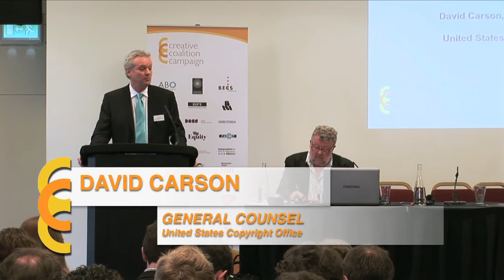Creative Coalition Campaign - David Carson